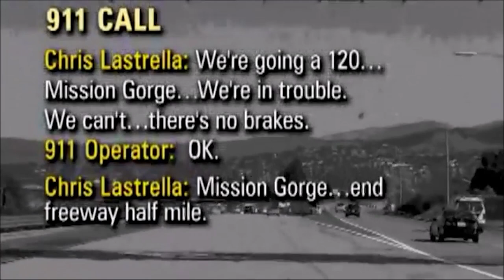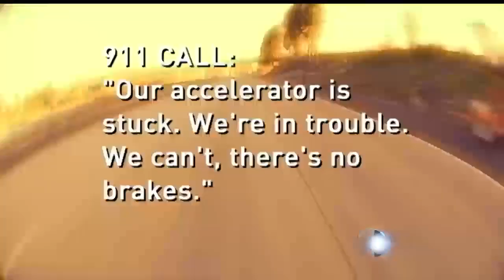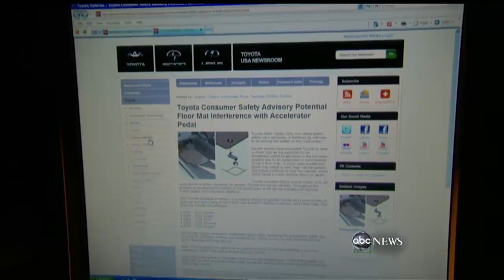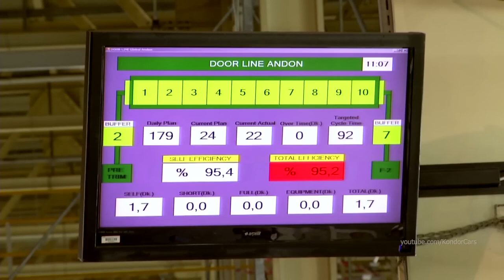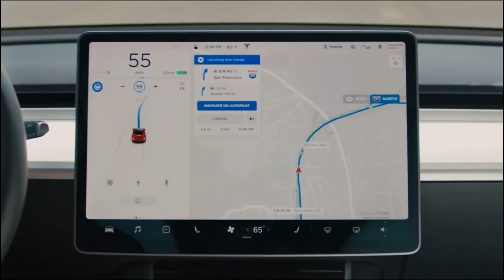Toyota's Biggest Scandal In History: The Tale of the Deadly Defect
Regarding their reputation for dependability, safety, and durability, the Toyota and Lexus brands are at the top of the list. But on a fateful day in August 2009, a distressing 911 call shocked the Toyota corporation and served as a wake-up call for the automaker's quality challenges, which had started as early as 2007.

Toyota accelerator pedals started unexpectedly sticking in 2009, often trapping terrified drivers in skidding vehicles that tragically crashed.

But was the vehicle the real source of the issue?

Here is a brief history of the "sticky pedal" crisis: In 2009, a guy called 911 to report that his accelerator pedal was stuck and he was unable to stop the automobile. He said that his brakes weren't functioning. Finally, his car crashed with another vehicle before tumbling into a ravine. The car's passengers were all killed.

The 911 call gained notoriety, and the controversy was made public. 90 persons are thought to have perished in Toyotas that unexpectedly accelerated over the following five years.

With the NHTSA issuing a recall for 3.8 million vehicles for pedal entrapment brought on by stacked floor mats, followed by a January 2010 recall for 2.3 million and 1.1 million vehicles to remedy a sticky gas pedal issue, it is understandable that Toyota moved into panic mode. The widespread vehicle recalls sparked a media frenzy that gave Toyota a bad reputation for having major quality problems.

Toyota's recalls of thousands of Prius and Lexus hybrid vehicles from February to August 2010 to fix software faults for braking issues and its recall of 1.7 million vehicles in January 2011 to address concerns unrelated to the earlier gas pedal issues have added fuel to the fire.

The congressional hearings and subsequent recalls that occurred in January and February 2010 prompted extensive media coverage on all fronts. Numerous media were bent on making light of the pedal trapping and human error aspect and insisted that electrical bugs were the primary issue. Everything nearly went out of control until NASA (yep, the space agency), at the request of the US Congress, completed a 10-month investigation to uncover the potential electrical sources of unintentional acceleration.

Toyota was charged with hiding information about the defective pedals despite recalling millions of vehicles. In order to escape punishment for concealing information regarding issues with "unintended acceleration," which the FBI claimed Toyota "knew was deadly," the firm paid $10 million to the Saylor family  $1.3 billion in a settlement with the US Justice Department in 2014

Two explanations at the time were put out to explain why these pedals started acting strangely. One was related to computer glitches, and the other was brought on by moving floor mats that caught the pedals.

Gladwell, however, argues that the software explanation falls short in light of several studies demonstrating that using the brakes will cause a vehicle to come to a complete stop even when the driver is applying the maximum amount of throttle.

Also, just a tiny percentage of accidents, according to a 2011 assessment by the Department of Transportation, were caused by floor mats.

After hiring "the best and brightest engineers to study Toyota's electronics systems," the Department of Transportation released the study's findings on February 9, 2011, and, according to Michael Kirsch, principal engineer at the NASA Engineering and Safety Centre (NESC), the department "found no evidence that a malfunction in electronics caused large unintended accelerations."